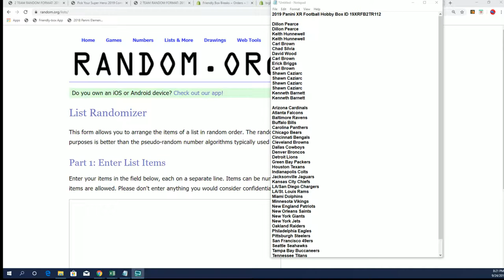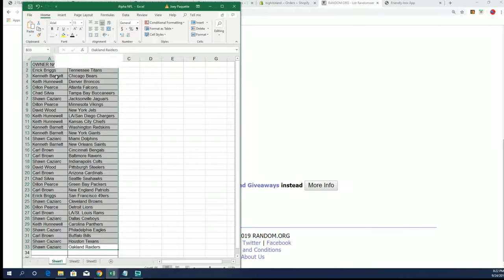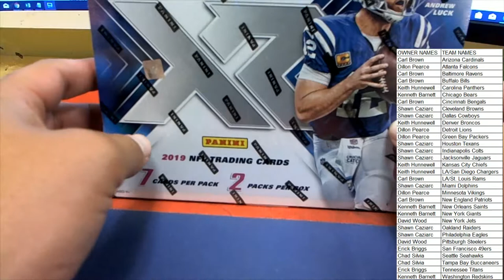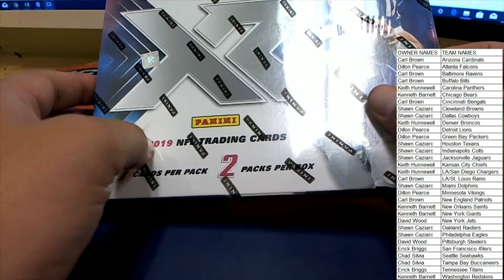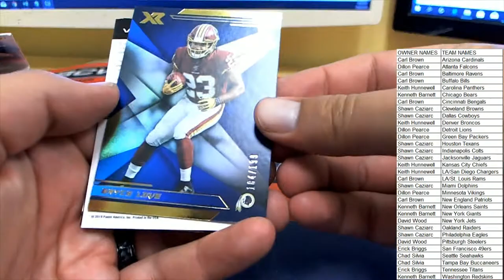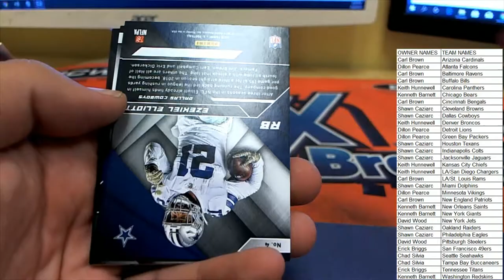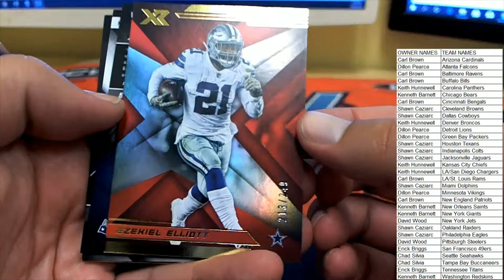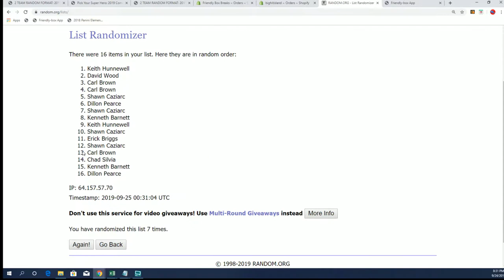2019 Panini XR Football Hobby Box ID 19XRFB2TR112